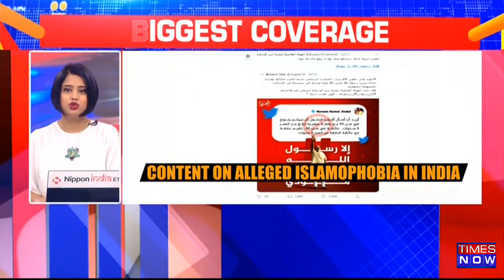Defame India Plot Exposed | India Dismissed OIC's Apology Call On Prophet Row | Breaking News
After BJP leader Nupur Sharma's derogatory remark on Prophet Mohammad on a live show, outrages poured in not from India only but from worldwide. Condemning her remarks, the Organisation of Islamic Cooperation (OIC) seeks an apology from India and demands strict actions against the Bhartiya Janta Party leader. India dismissed OIC's request and clarified that country has already taken required action against her and the comments coming from OIC are 'narrow-minded'. Watch here to know more!